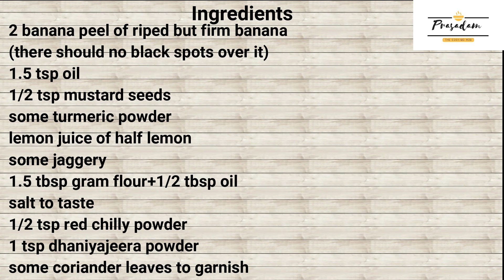Banana Peel Sabji |केले के छिलके कि सब्जी|કેળા ની છાલ નું શાક|Prasadam The Cooking Hub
Kele ke chhilke se sabji banaye

What will you do with banana peel after eating a banana? throwing it in a bin right! don't do this, as it is rich in vitamins and minerals ,  let's make sabji out of it.
We can make it easily with routine masalas available in our kitchen only.
Ingredients;
2 banana peel from ripe but firm banana
(there should no black spots over it)
1.5 tsp oil
1/2 tsp mustard seeds
some turmeric powder
lemon juice of a half lemon
some jaggery
1.5 tbsp gram flour+1/2 tbsp oil
salt to taste
1/2 tsp red chilly powder
1 tsp dhania jeera powder
some coriander leaves to garnish